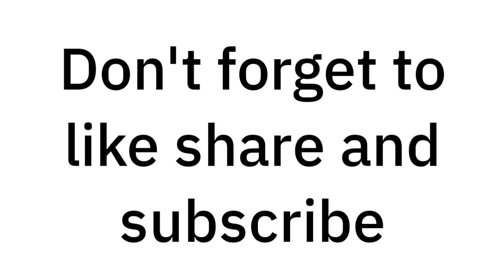YouTube awards explain in hindi YouTube awards kya hote hai 2021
My videos about technology and technical unlocking and tech tricks